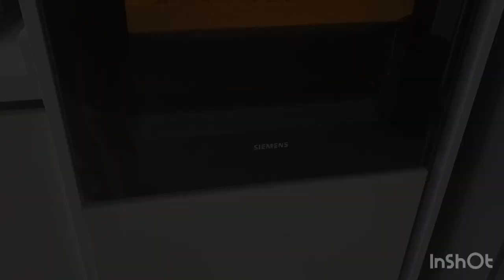Zucchini Roll , Full Fiber , Low Calorie Recipe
Zucchini, also known as courgette, is a versatile and nutritious vegetable that offers a range of health benefits. Here are some of the advantages of including zucchini in your diet:

Low in Calories and High in Fiber: Zucchini is very low in calories, making it a great option for those looking to manage their weight. Additionally, it is rich in dietary fiber, which aids in digestion, helps regulate blood sugar levels, and supports a healthy heart.

Rich in Vitamins and Minerals: Zucchini is a good source of essential nutrients like vitamin C, vitamin A, potassium, manganese, and folate. These nutrients play vital roles in immune function, vision health, and maintaining healthy blood pressure levels.

High Water Content: Zucchini is made up of about 95% water, which can help keep you hydrated and contribute to overall fluid intake.

Antioxidant Properties: Zucchini is a rich source of antioxidants, including vitamin C and beta-carotene. These compounds help combat oxidative stress and reduce the risk of chronic diseases.

Supports Digestive Health: The fiber content in zucchini promotes regular bowel movements and prevents constipation. It also supports a healthy gut microbiome, which is essential for overall digestive health.

May Aid in Weight Management: Due to its low calorie content and high water and fiber content, zucchini can help you feel full and satisfied without consuming excess calories. This can be beneficial for weight management and weight loss efforts.

Heart Health: The potassium in zucchini helps regulate blood pressure levels, reducing the risk of hypertension and related cardiovascular issues. Additionally, the fiber and antioxidants in zucchini contribute to heart health.

Vision Health: Zucchini is high in lutein and zeaxanthin, antioxidants that are beneficial for eye health. They help protect the eyes from harmful UV rays and reduce the risk of age-related macular degeneration.

Anti-Inflammatory Properties: Zucchini contains anti-inflammatory compounds, such as vitamin C and beta-carotene, which may help reduce inflammation in the body and alleviate symptoms of conditions like arthritis.

May Aid in Blood Sugar Control: The fiber content in zucchini can help regulate blood sugar levels by slowing down the absorption of sugar in the bloodstream.

Promotes Healthy Skin: The vitamin C and antioxidants in zucchini contribute to healthy, glowing skin by protecting against damage from free radicals and supporting collagen production.

Versatility in Cooking: Zucchini is incredibly versatile and can be used in a variety of dishes, from salads and stir-fries to baked goods and spiralized "noodles" (zoodles). This makes it easy to incorporate into a wide range of meal plans.

Adding zucchini to your diet can be a delicious and nutritious way to support overall health and well-being. It's a versatile ingredient that can be enjoyed in various culinary creations.